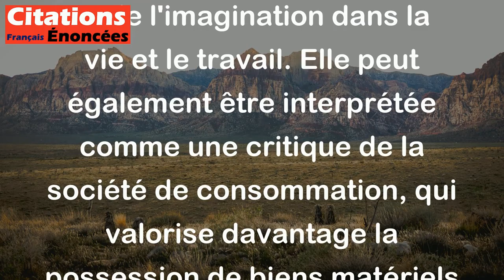Idée - l'avoir ! - Stanislaw Jerzy Lec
Cette citation signifie que les idées sont des biens précieux qu'il faut posséder et préserver. Elle est souvent utilisée pour souligner l'importance de la créativité et de l'imagination dans la vie et le travail. Elle peut également être interprétée comme une critique de la société de consommation, qui valorise davantage la possession de biens matériels que la préservation des idées innovantes et des connaissances intellectuelles.